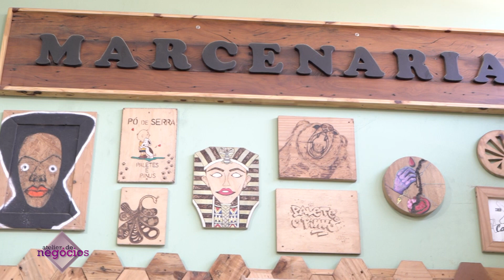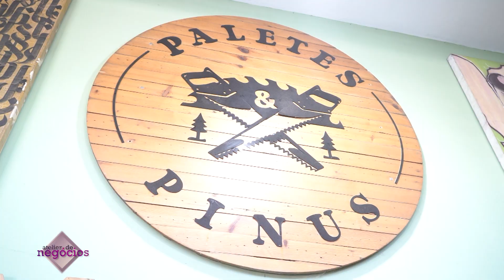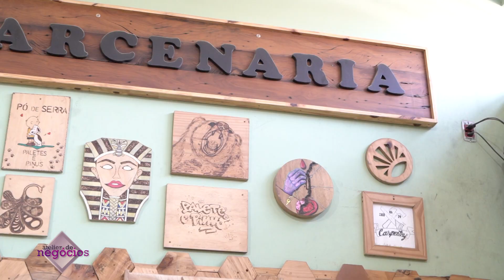O EMPREENDIMENTO MUDOU OS RUMOS DE SUA VIDA | ATELIER DE NEGÓCIOS (PALETES E PINUS)